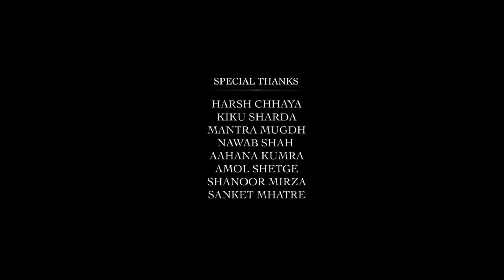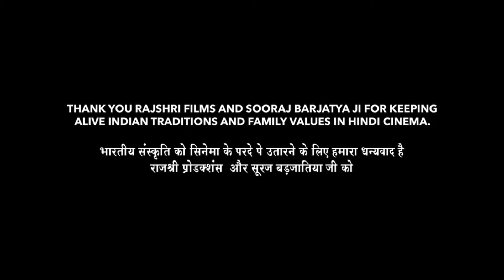Golmaal Again Full Movie HD 1080p | Ajay Devgan Parineeti Chopra Tabu Arshad Tushar | Review & Facts